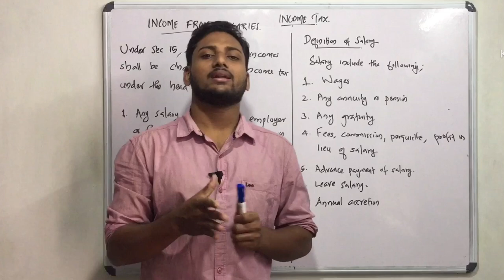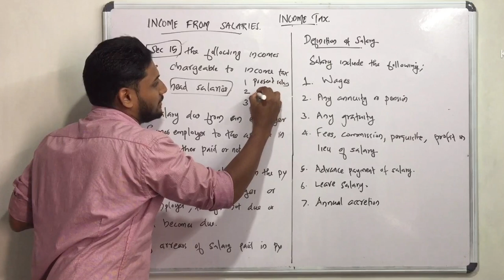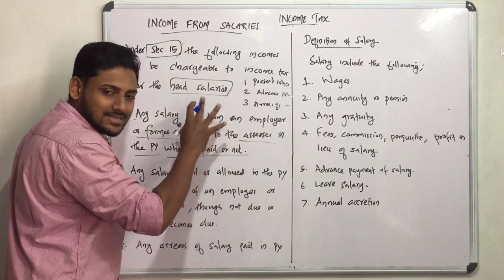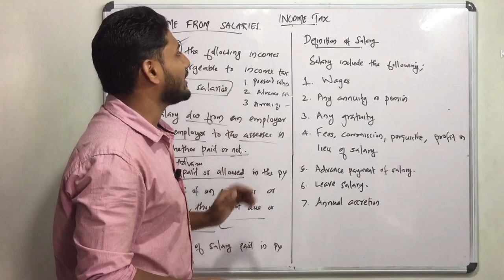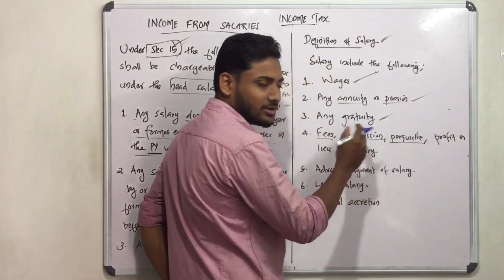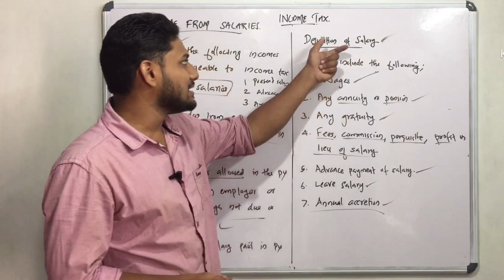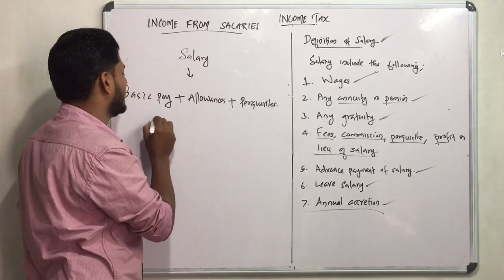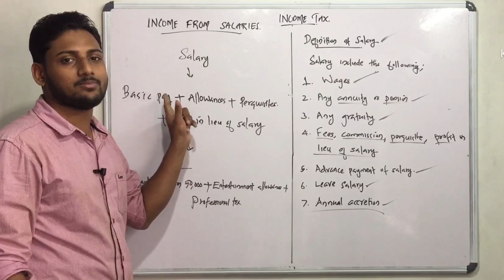Income from salary | Meaning and Definition| Income Tax in malayalam | Calicut University|BCom/M.Com